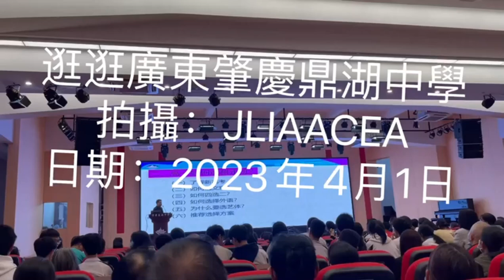逛逛廣東肇慶鼎湖中學 - 拍攝：JLIAACEA - 日期：2023年4月1日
逛逛廣東肇慶鼎湖中學
拍攝：JLIAACEA